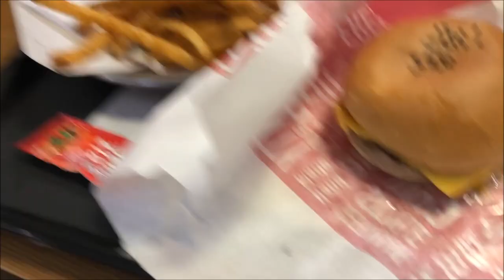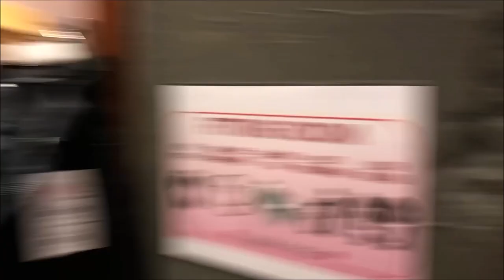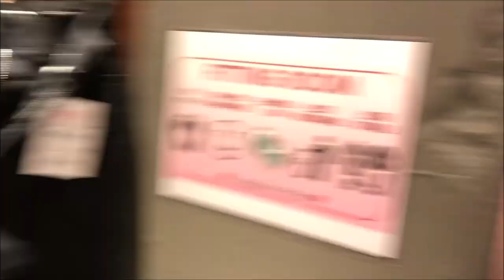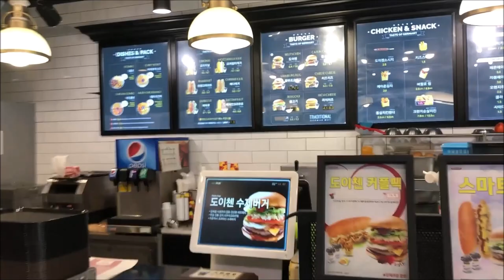RANDOM SHOPPING DAY IN KOREA | KOREA VLOG | VLOGMAS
Come along with me on this random shopping day in Korea. In today's Korea vlog, I embarked on a random shopping in Korea.